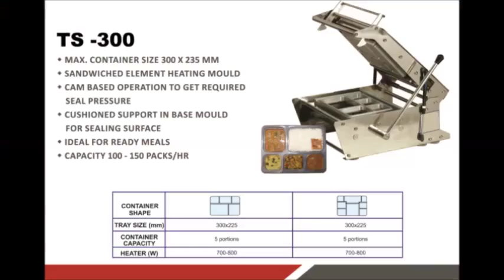Meal Tray Packing Machine - SEALERS INDIA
SEALERS INDIA

Food Packing Machinery

We are one of the leading manufacturers and bulk suppliers of  packaging machinery like

Automatic Cup/Tray filling and sealing Machine
Manual Cup/Tray filling and sealing Machine
vacuum packaging machines,
blister packaging machines,
shrink wrapping machines,
carton sealing machines,
strapping machines
packaging conveyors

Our Machines used in all kind of Food industry, Export companies, Restaurants, Bakery, Juice shops etc

These machines are used to pack all kind of food packing

We have 32 years experience in this field.We can supply the machine as well as tray & top sealing materials.

Office Address
AI- 118, Door No. 19,8th Main Road,
Anna Nagar, Near Shanthi Colony,
Chennai - 600040,

Factory Location - Ambattur